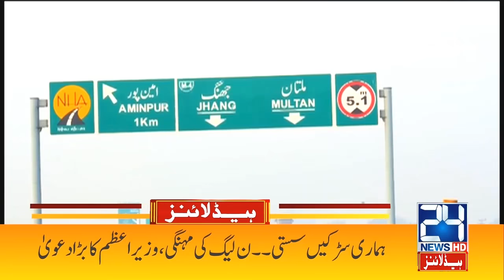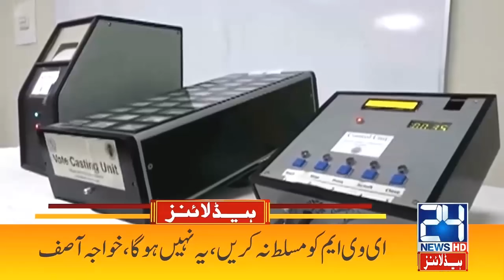NCOC Huge Announcement | 5am News Headlines | 30 Sep 2021 | 24 News HD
24 News HD is one of the leading news channels of Pakistan bringing you the latest current affairs from Pakistan and around the world.  Live National Assembly and Senate Session.